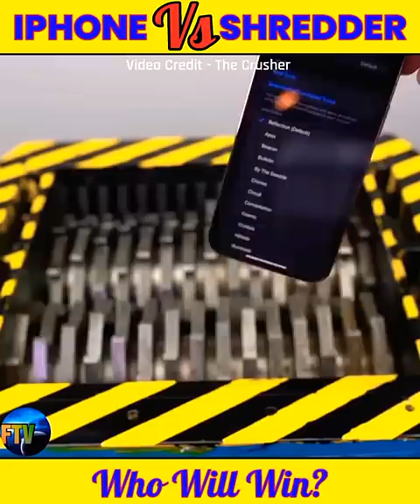Shredder Vs iPhone 13 Pro Max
➡️This Video Is Made For Educational Pupose Only.

➡️This Video Has No Any Negative Impact On Original.